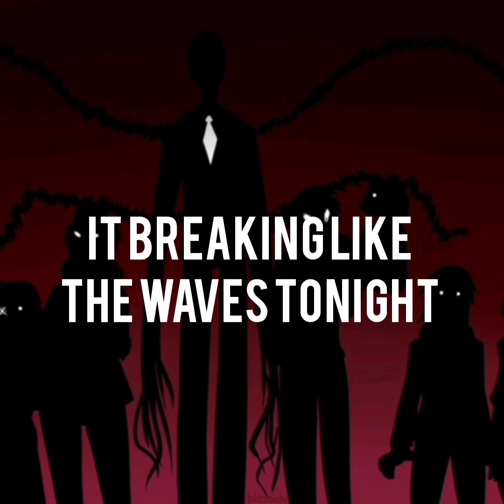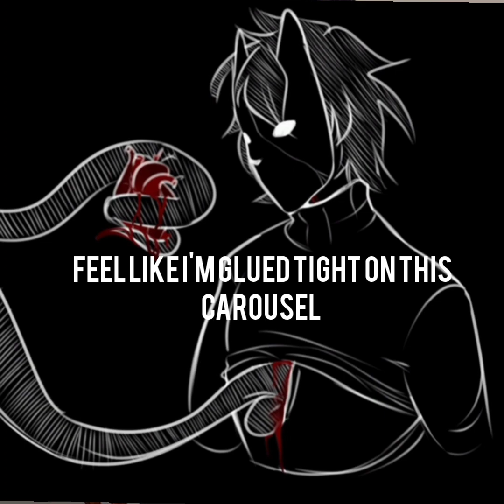2 full song cover (don't u forget about me ) ( neon tide) including a bonus song carnival